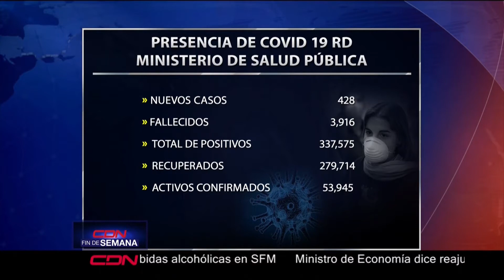Salud Pública notifica una persona muerta por COVID-19 y 428 nuevos contagios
El Ministerio de Salud reportó este domingo 428 nuevos casos de Covid-19 y notificó un fallecimiento, que elevan a 3 mil 916 el total de muertes por la pandemia en República Dominicana, según el boletín epidemiológico número 486.

 Con los nuevos positivos, ya suman 337 mil 575 los contagiados por coronavirus en el país. De cuales 279 mil 714 se han recuperado y 53 mil 945 son los activos confirmados.